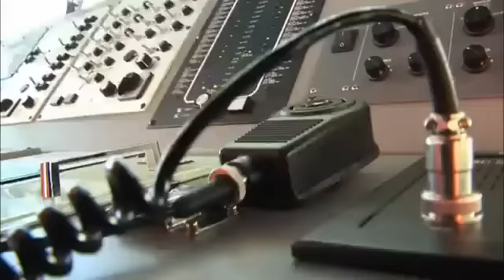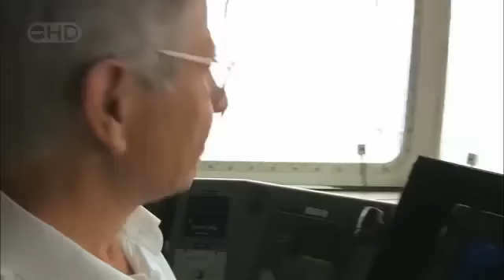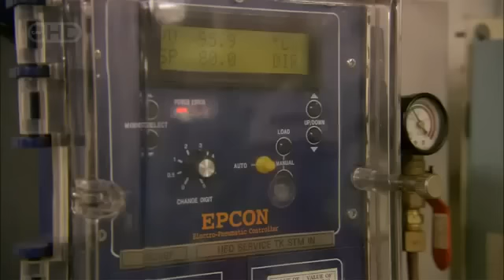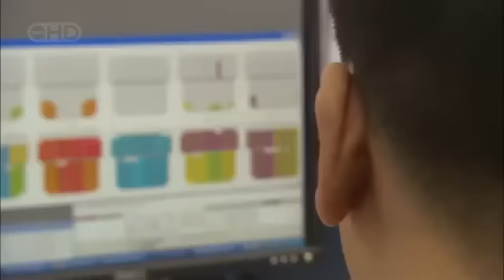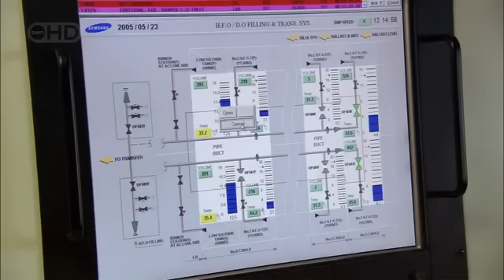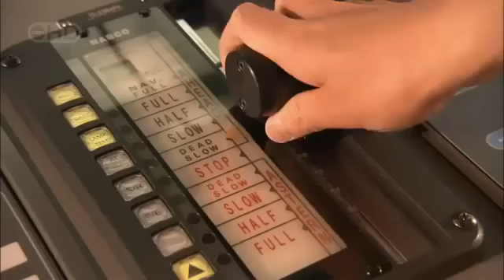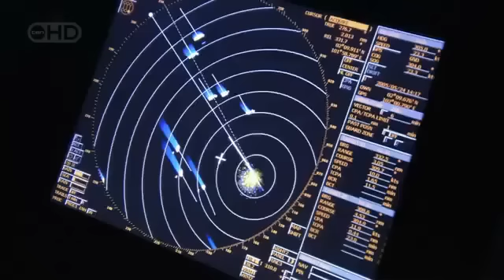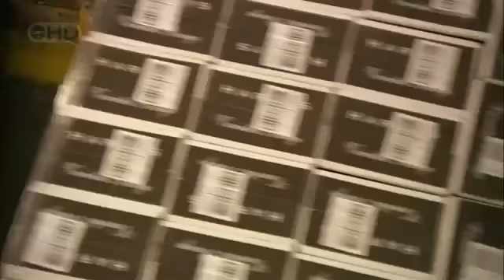Megaship OOCL Atlanta - Megastructure